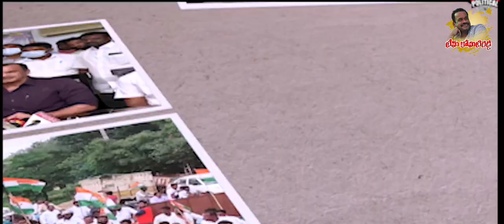మా జనం గుండెల చప్పుడు మా వెంకన్న New Song komatireddyvenkatreddy ||TEAM KOMATIREDDY